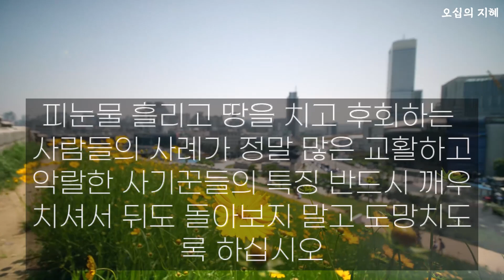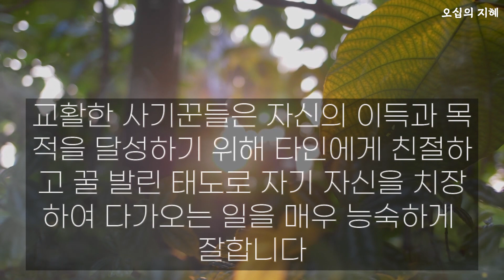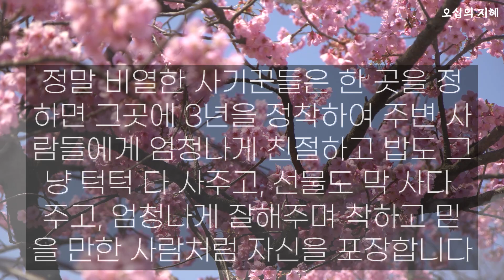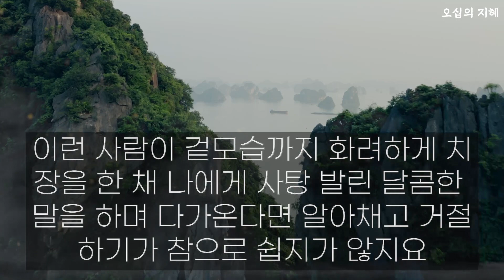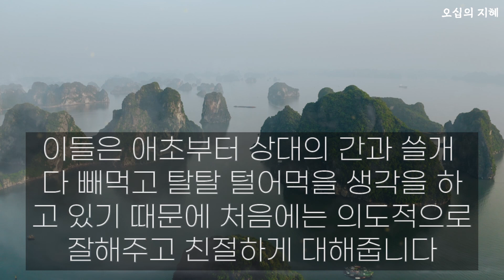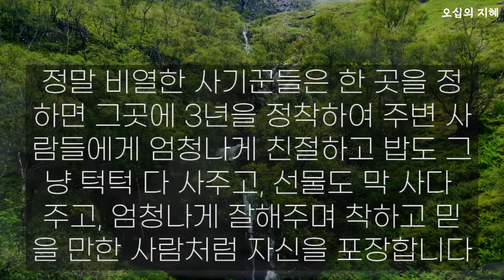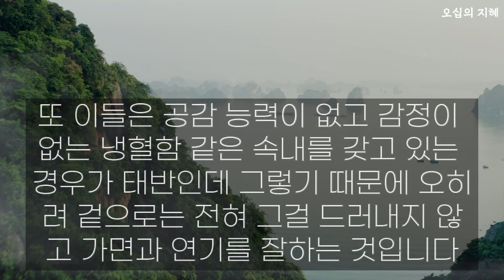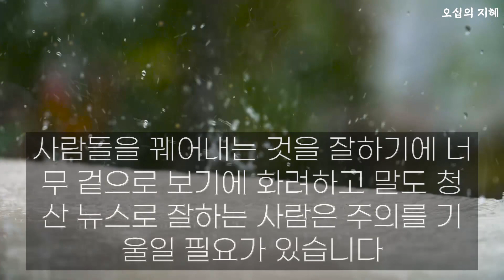교활한 사기꾼들의 3가지 특징 ※필수시청※ l 삶의지혜, 오디오북 - 오십의 지혜